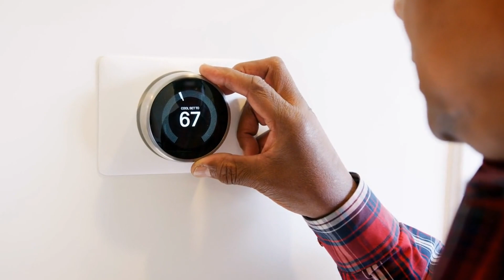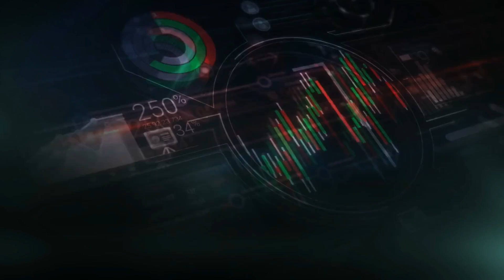AI and Climate Change: How Technology is Saving the Planet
Discover how AI is revolutionizing the fight against climate change. From predicting extreme weather to optimizing energy use, AI is making a significant impact. Learn how these technological advancements are paving the way for a sustainable future.

Read the full article to learn more about how AI is driving climate action

And see how our AI chatbot can boost your efficiency with 24/7 intelligent support